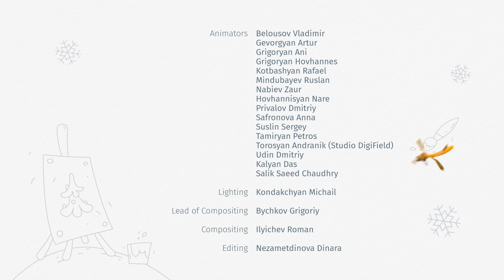Beadies — Rattles — Episode 9 — Season 1 — Developmental Cartoon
Beadies is a developmental musical cartoon series for kids up to four years of age. Created by a team of animators, child psychologists, teachers and parents. Beadies uses play to provide comprehensive child development while accounting for a child’s perception. Most importantly, we put our hearts into making Beadies.

Coco the Hen, Cheep, Wolfy, Foxtail, Meowser, and Hoppy all live in the magical Beadies album. Each one of them uses interaction with children to develop social, intellectual, physical, sensorial, musical, and artistic skills, while giving parents hints on how to play with their child.